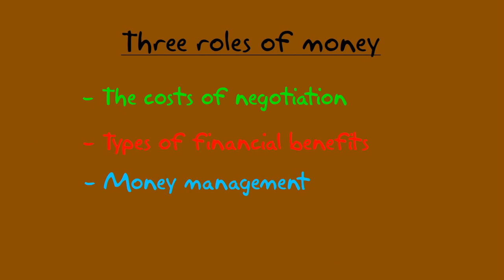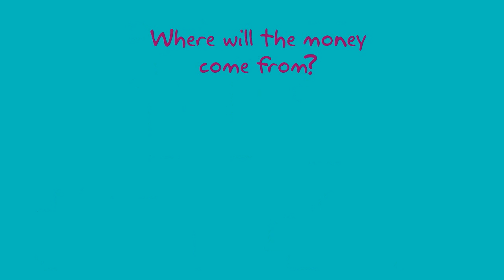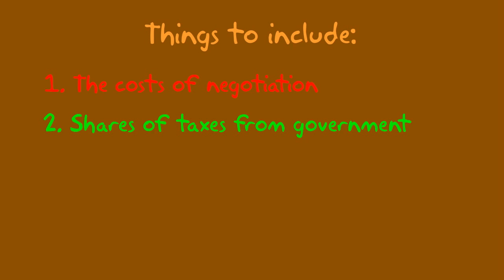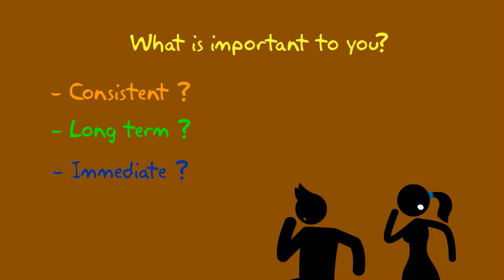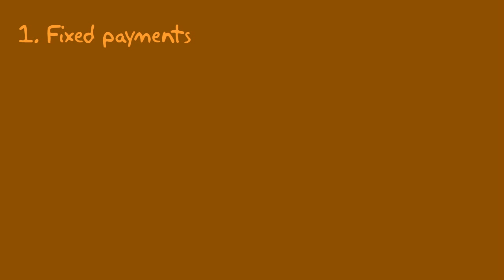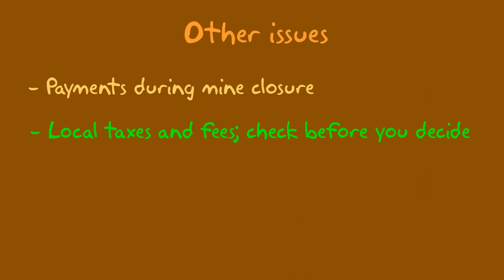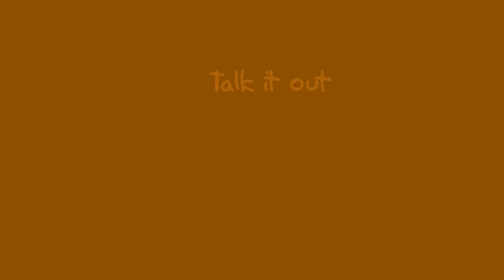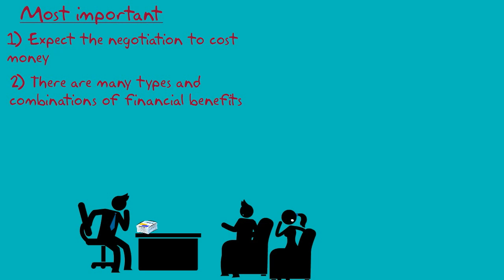8. All things money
The three aspects  of money that communities should know about: the costs of negotiation, what terms will give them the most benefits, and money management.